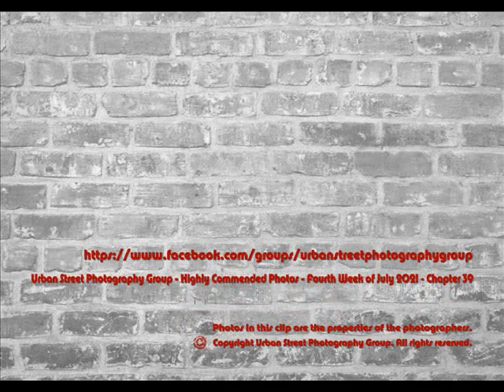Urban Street Photography Highly Commended Photos 4th Week of July 2021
This is the compilation of Highly Commended photos for the 4th Week of July 2021, Edition 39.